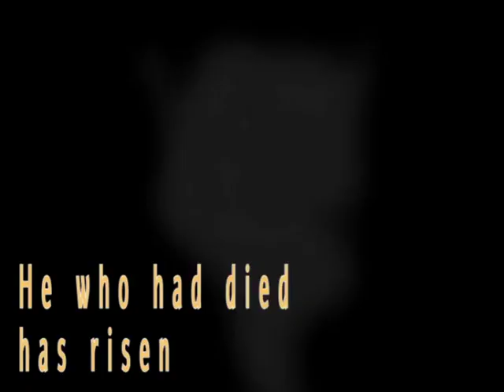Homily. Monday of the Sixth Week of Easter 5/27/2019 Fr. Santiago Martin, FM